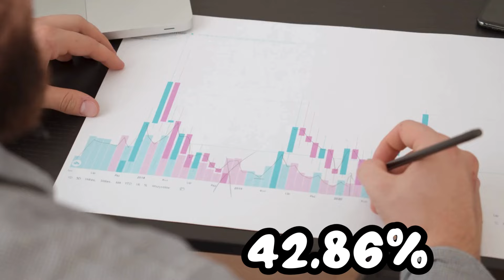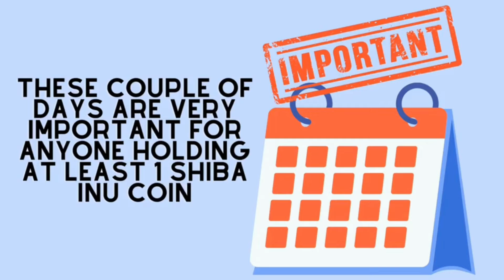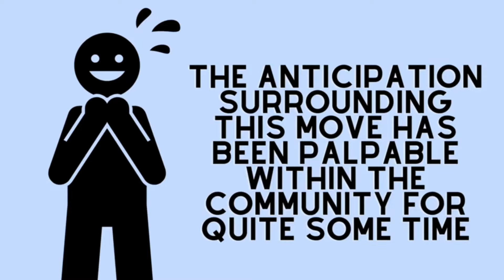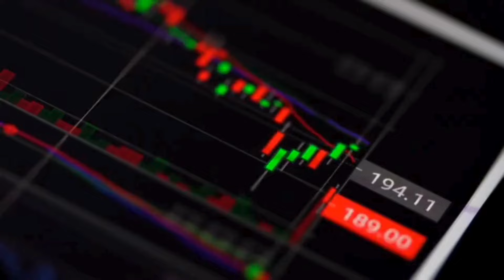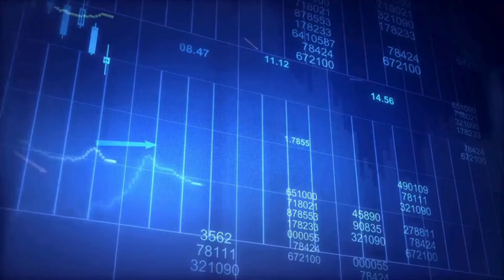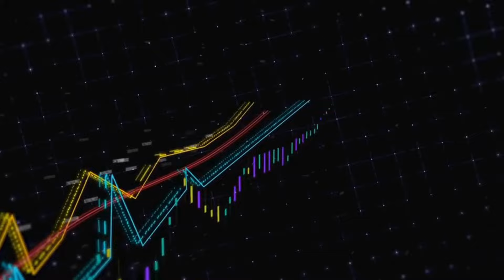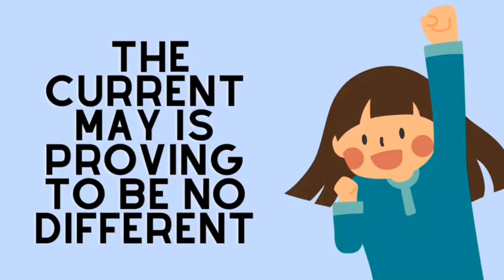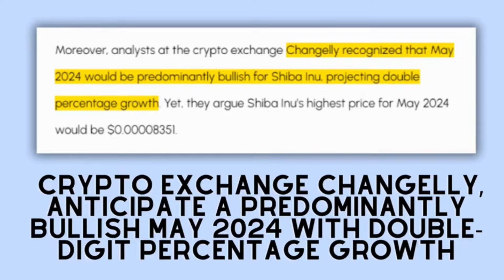SHIBA INU: EVERYONE IS WRONG ABOUT THIS CRASH! REAL REASON WHY DUMPING!! - SHIBA INU COIN NEWS TODAY